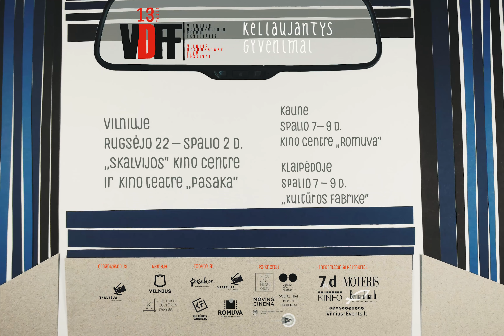13-asis VDFF: Keliaujantys gyvenimai Vilniuje, Kaune, Klaipėdoje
Pristatome 13-ojo Tarptautinio Vilniaus dokumentinių filmų festivalio vinjetę. Jos autorės – Aušra Umbrasaitė ir Eglė Mameniškytė. Festvalio programa